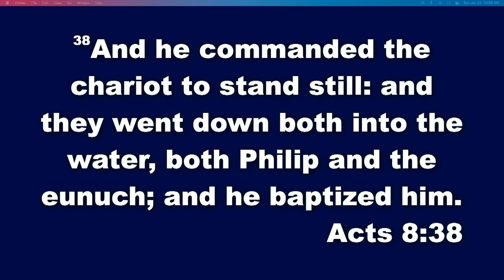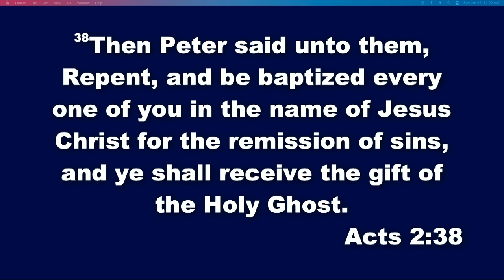Have You Been Baptized Since You've Believed? Part 2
Brother Ferdinand Hamilton, III Speaker
Elder William E. Smith, Pastor